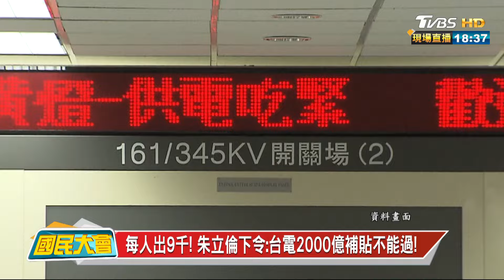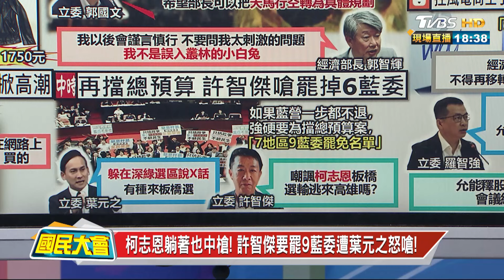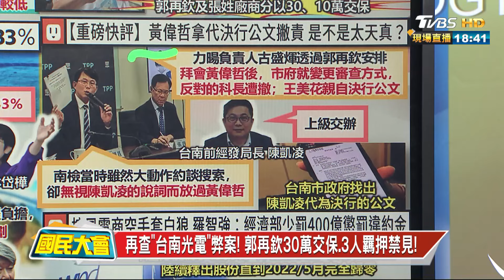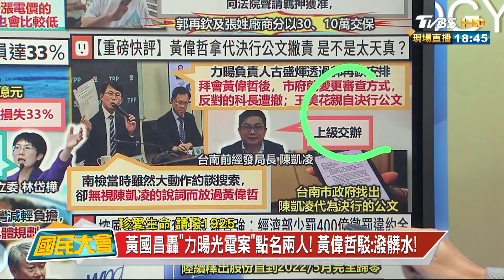坦承海底電纜"不符成本"! 郭智輝致歉:不是小白兔! 國民大會 20241017 (3/4)